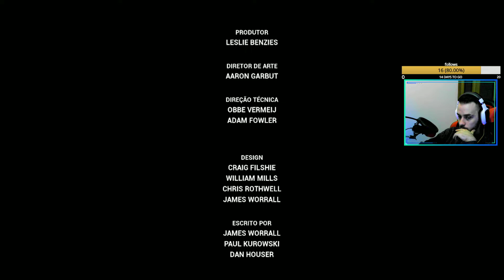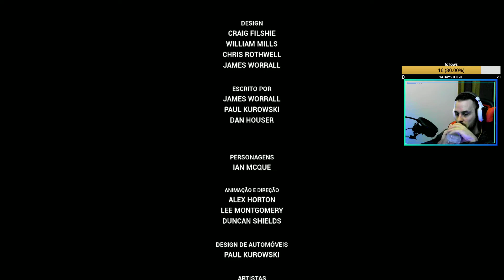GTA III DEFINITIVE EDITION FIM - UM GRANDE FINAL! PT/BR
BenSilva